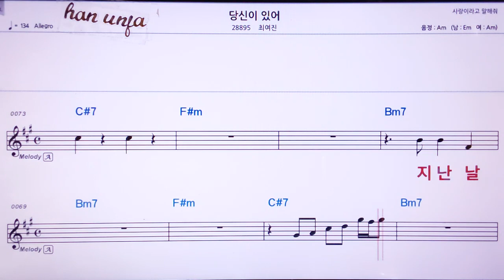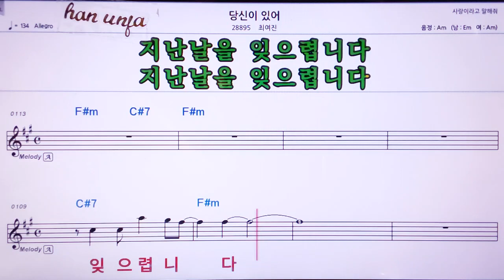💖 당신이 있어/최여진 👍MR,노래방, 악보, 코드,Karaoke With Sheet Music